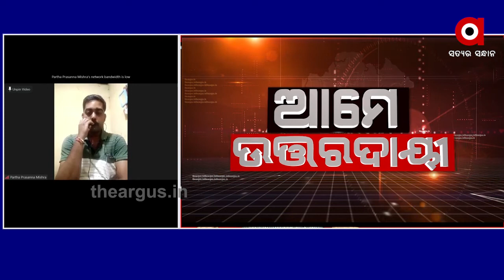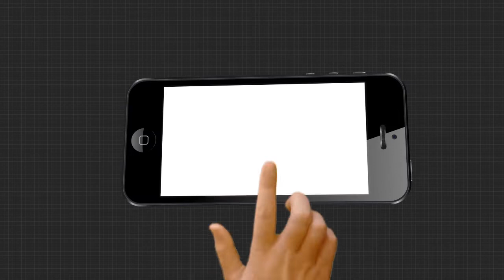ସାମ୍ବାଦିକଙ୍କୁ ଡାକ୍ତରଙ୍କ ଦୁର୍ବ୍ୟବହାର | Mayurbhanja CDMO Misbehave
ଜିଲ୍ଲାରେ ଡାକ୍ତର ସମସ୍ୟା । ରୋଗୀଙ୍କୁ ମିଳୁନି ଚିକିତ୍ସା ସୁବିଧା । ଏମିତି ଅନେକ ଅଭିଯୋଗ ନେଇ ଆମ ସାପ୍ତାହିକ କାର୍ଯ୍ୟକ୍ରମ ଉତ୍ତରଦାୟୀକୁ ଫୋନ କରିଥିଲେ ସ୍ଥାନୀୟ ବାସିନ୍ଦା । ଏହାପରେ ଆମ ପ୍ରତିନିଧି ଖବରର ସତ୍ୟାସତ ଅନୁସନ୍ଧାନ ପାଇଁ ପହଞ୍ଚିଥିଲେ । ଆଉ ଏହାପରେ ଏ ଥିଲା ଡାକ୍ତରଙ୍କ ପ୍ରତିକ୍ରିୟା .